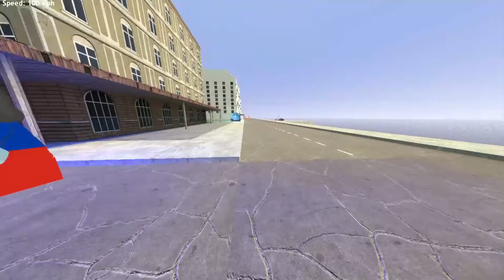Xbox Munci, Youtube Munci, Soviet Munci, Spain Munci And Angry Munci Family Nextbot Gmod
I upload trending nextbots and make my own nextbots for my audience, I hope you all like it!